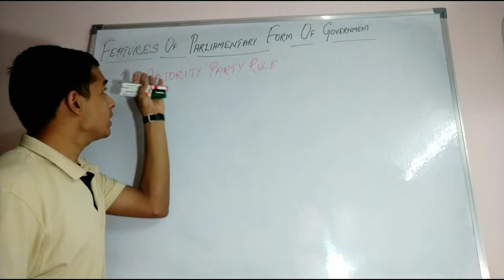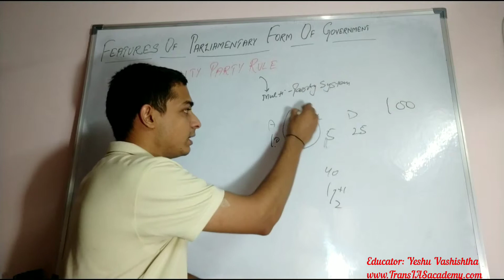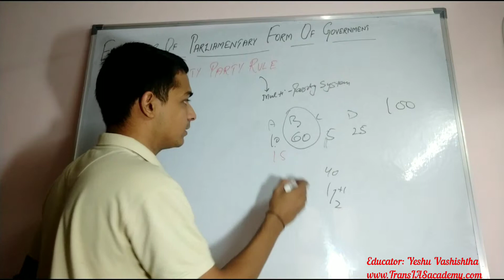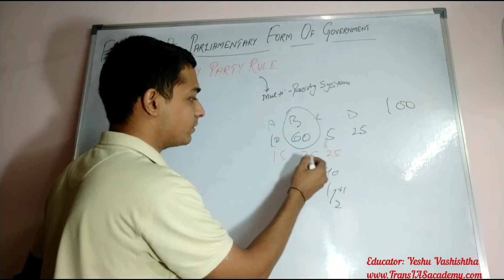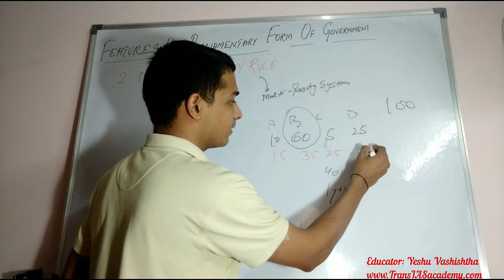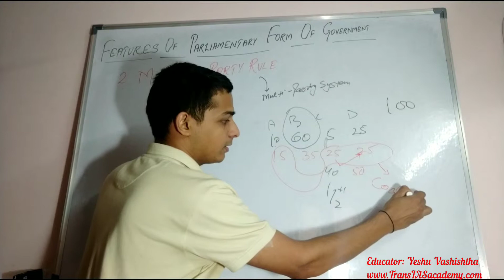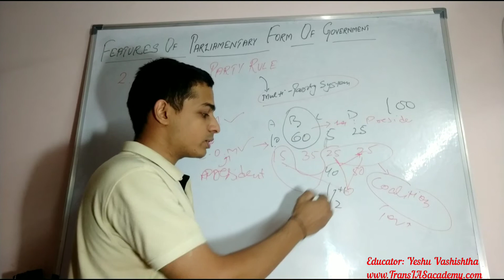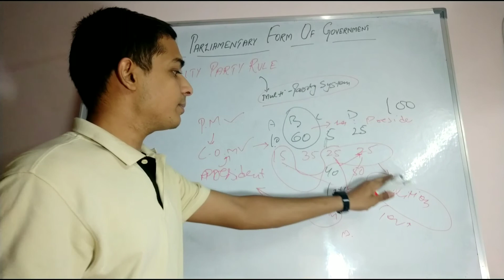(77/n) Complete Polity: Features of Parliamentary for of Government-Majority Party Rule